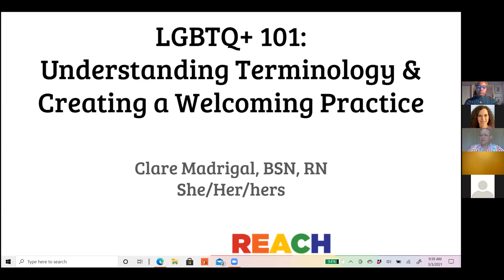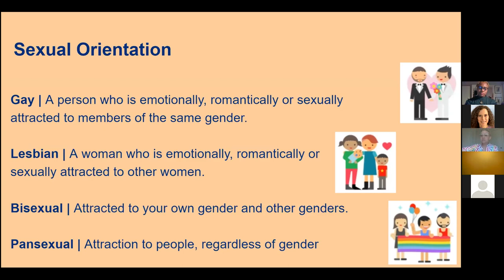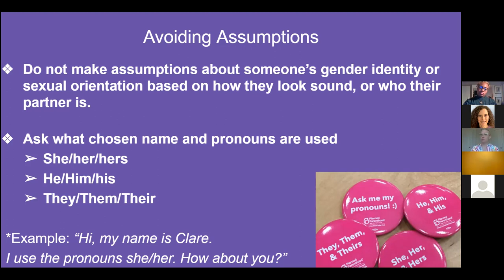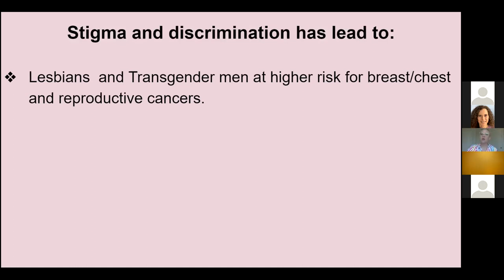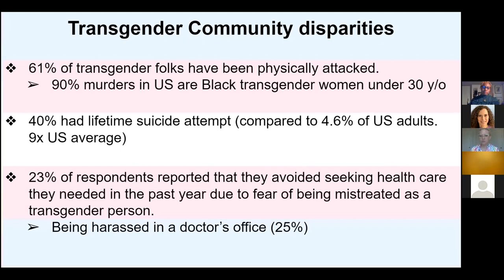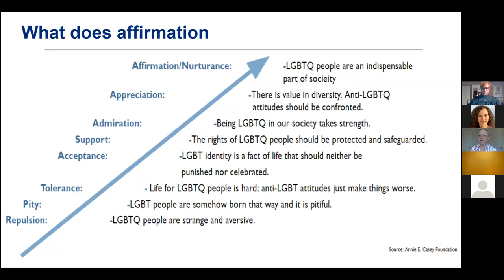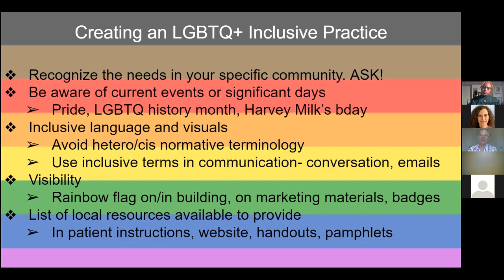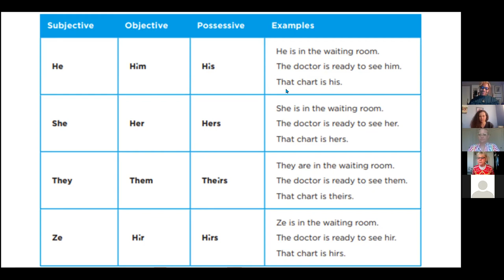LGBTQ 101 Terminology and How To Create A Welcoming Practice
featuring Clare Madrigal, BSN, RN, Owner, REACH: Rainbow education and Consulting for Health, LLC